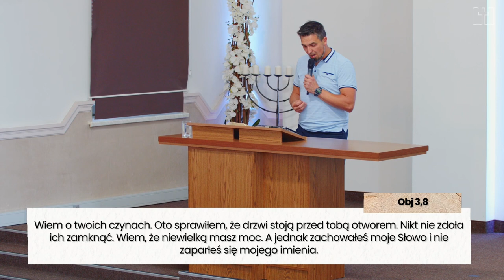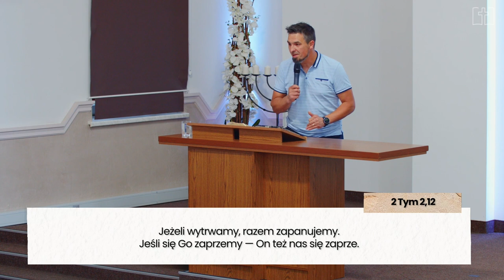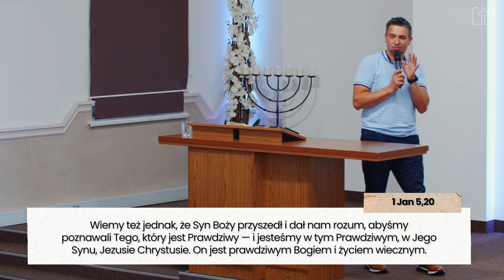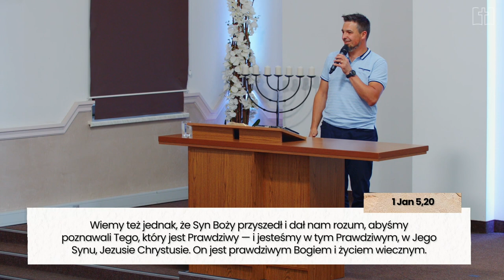Uchwyć się Jezusa | Pastor Arek Duchniak